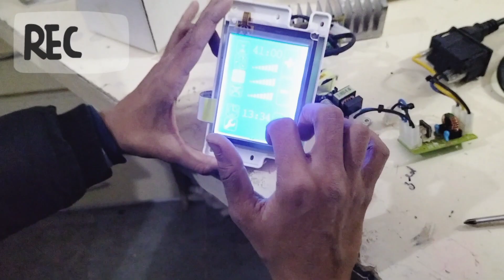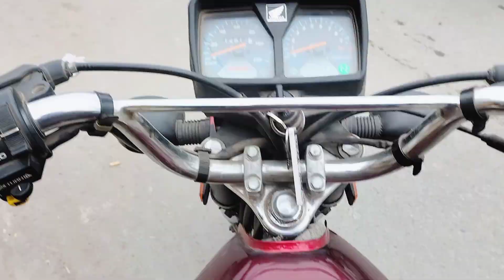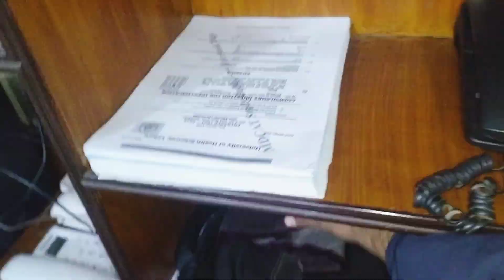Jumma Mubark | Yar Na Hi Thand Aur Na Hi Khrab Medical Equipment Hmari Jan Chor Rha